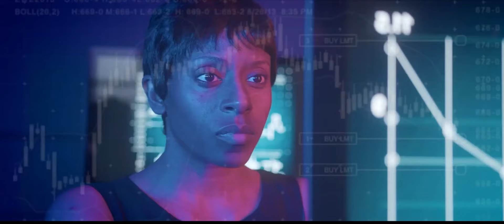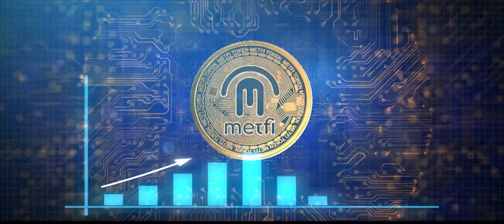Join The Metfi Revolution Today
Welcome to the exciting world of MetFi, a pioneering Decentralized Autonomous Organization (DAO) launched on May 21, 2022. Our focus is on fueling the growth and development of cutting-edge technologies in Web3, Blockchain, AI, and the Metaverse.

🚀 Why MetFi Matters:
- We provide essential funding for new, innovative projects in the blockchain and Web3 space.
- Ownership in MetFi is unique and significant - by owning any of our MetFi NFTs, you're holding a part of our ecosystem.

💎 Key Features of MetFi DAO:
1. Certik Audited: Ranked in the top 10%, our smart contracts are fully audited by Certik, ensuring integrity and security.
2. BEP20 Compliance: Ensuring a standardized, secure operation within the blockchain environment.
3. METFI Token: A deflationary token rare with a maximum supply of 500 Million with scheduled halvings and token-burning events.

🌟 Join the Revolution:
Take advantage of this opportunity to be a part of the MetFi revolution. By joining us, you get to invest in the future of blockchain technology and its myriad applications.

Are you seeking funding for your project? Take the first step towards a brighter future by filling out the MetFi fund request form today.

Let's shape the future of innovation together!